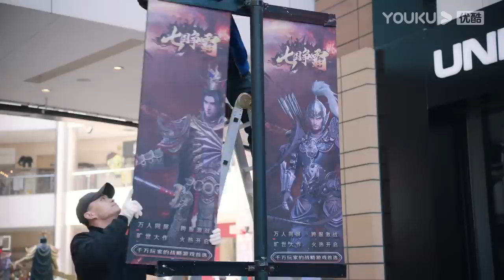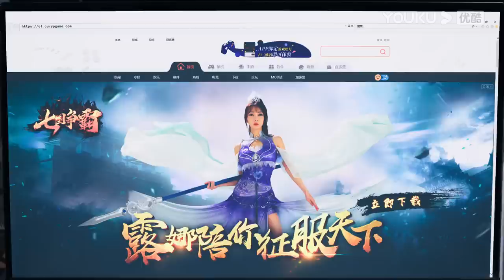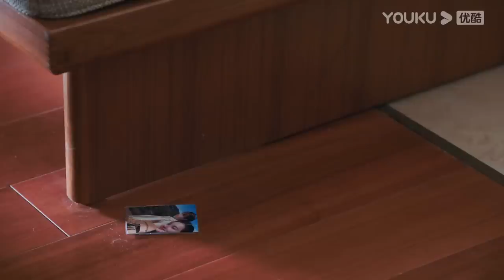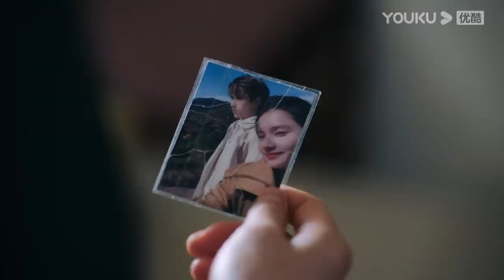MULTISUB【点燃我，温暖你 Lighter&Princess】EP29 | 陈飞宇张婧仪携手诠释冬日浪漫 | 陈飞宇/张婧仪/赵志伟/曾可妮 | 都市爱情片 | 优酷 YOUKU